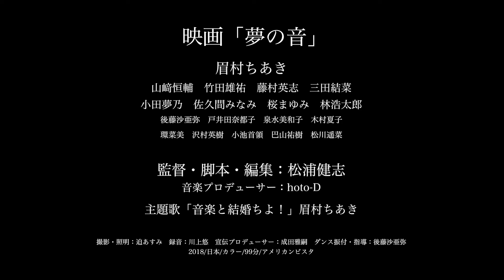東京カタルシス「さよならメリーゴーランド」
vocal:夢乃　@kodayumeno1111
guitar:薫　@kyamazaki_RN
bass:アフロ藤村　@odoruafro190
drum:里緒菜　@1123yuina
Manipulator:ユースケ　@clown_ysk